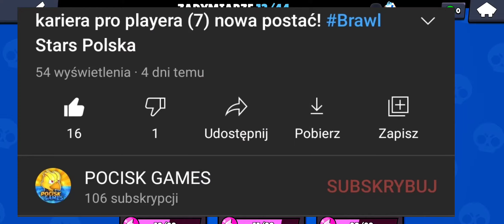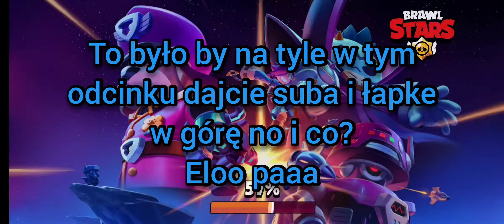Kariera pro playera (8)!